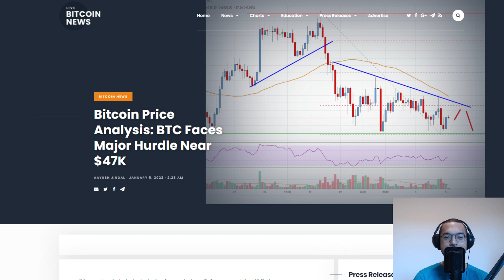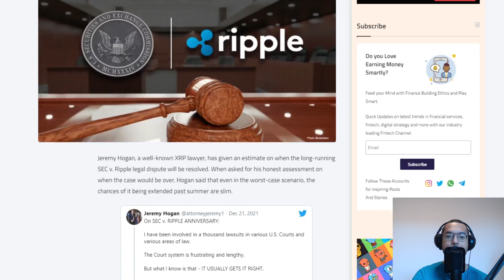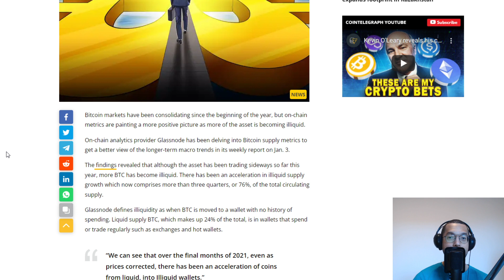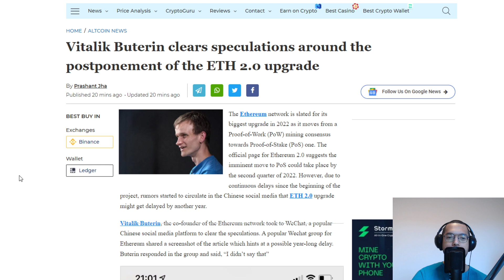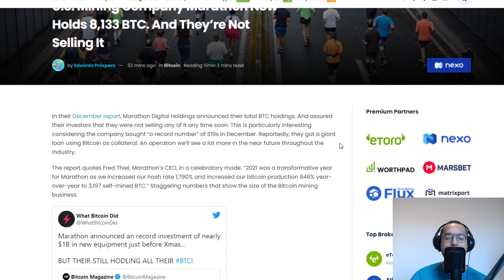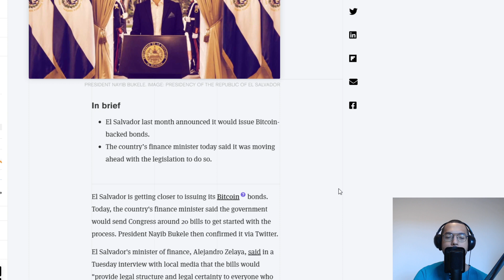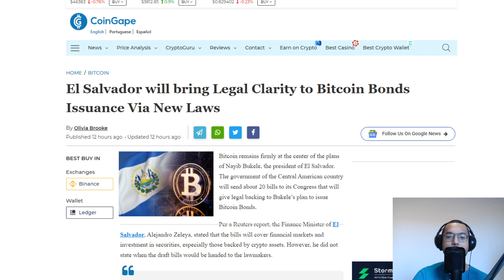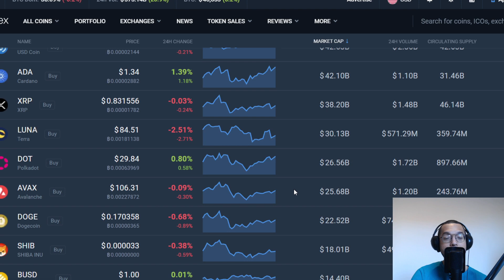Bitcoin Hurdles, Ripple Lawsuit, 50% Ethereum, Holding Bitcoin & Can You Explain Why This Is News?